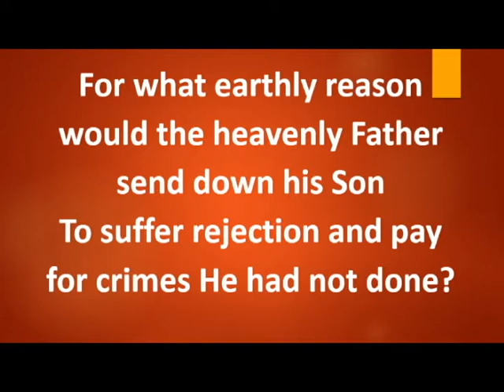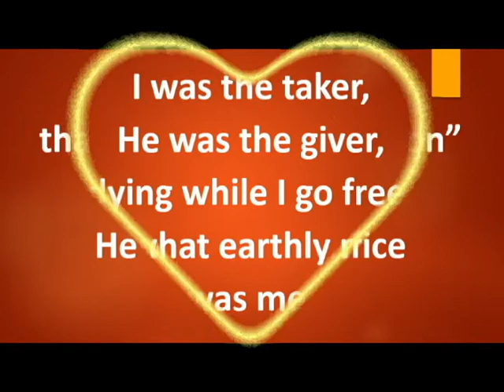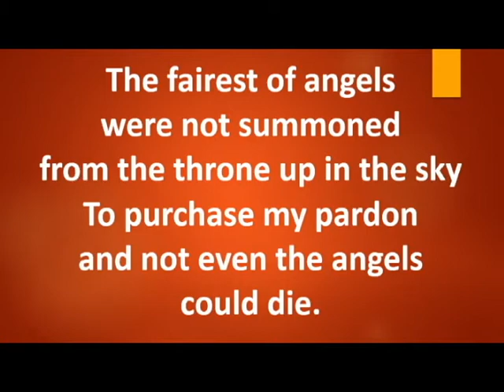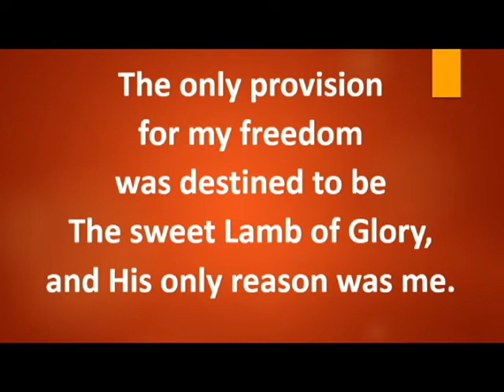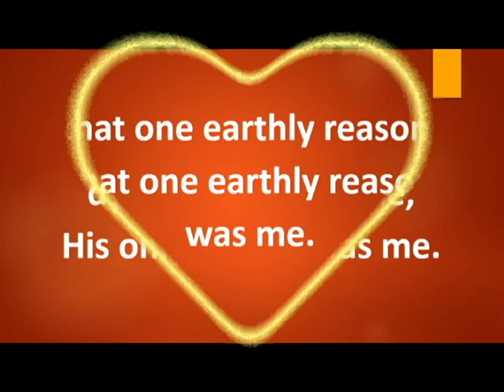For What Earthly Reason minus one (slower)